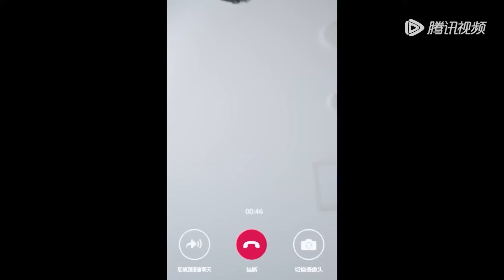霸总突然发病住院，闵慧终于意识到他的重要，带儿子去照顾他！🎀速看版【你给我的喜欢#TheLoveYouGiveMe】